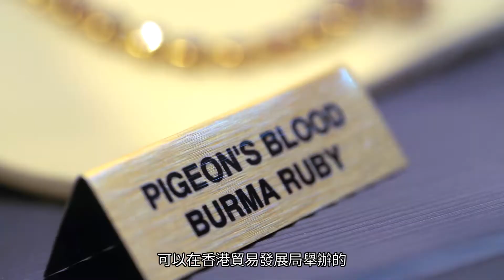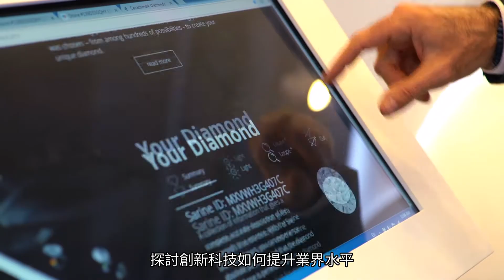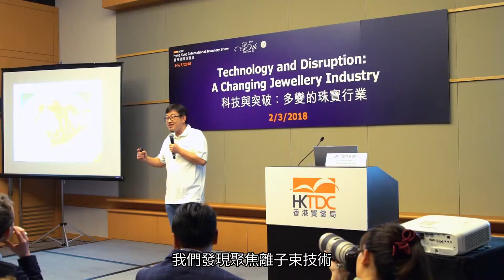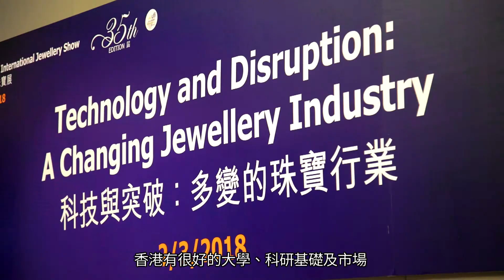珠寶業的璀璨前景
全球最大的珠寶商貿平台：香港國際鑽石、寶石及珍珠展和第35屆香港國際珠寶展，吸引52個國家及地區，超過4,550家參展商參與，數目創歷年新高之餘，也證明了香港作為環球珠寶業採購平台的重要地位。大會「兩展兩地」的安排，展示珠寶成品以及首飾原材料，同期也進行多場研討會及論壇，讓業界交流最新的營銷策略、珠寶科技及品質鑑定技術等。

講者：
Amit Cohen, General Manager, Asia Pacific Region, Novel Collection
Antonio Calvo, Magerit
Master Dynamic共同創辦人及行政總裁江爭博士
周大福副總經理兼品牌部總監陳義邦
VITALIT范婉儀
周大福董事總經理黃紹基

相關網站：
香港國際鑽石、寶石及珍珠展